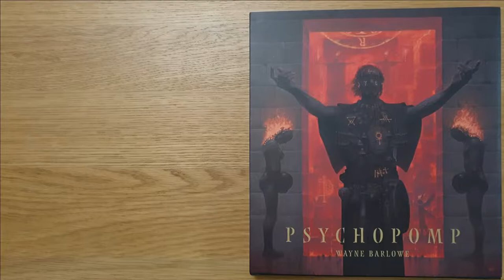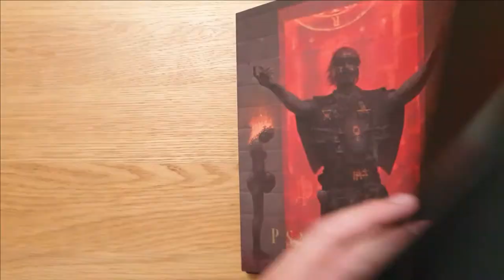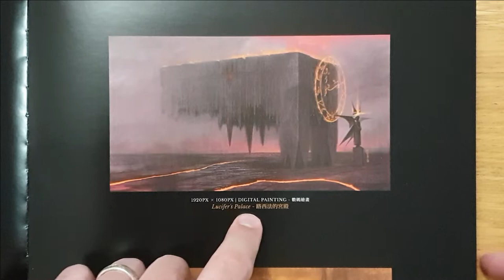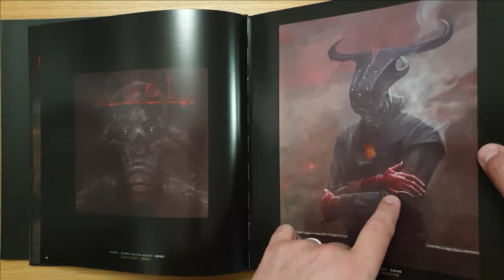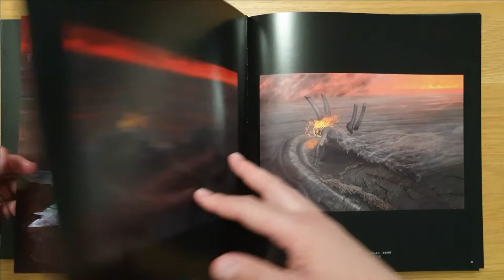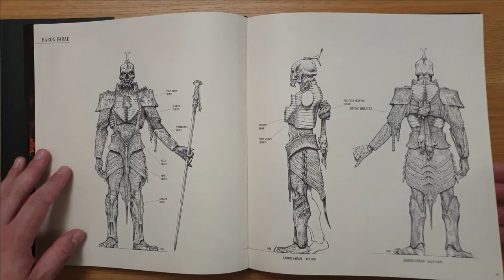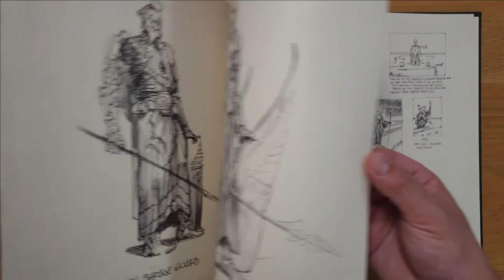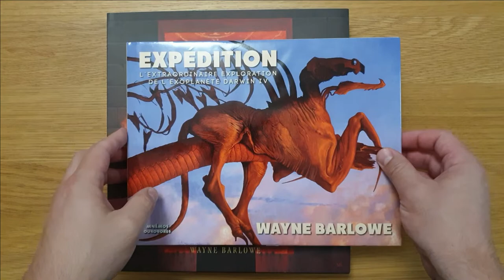Wayne Barlowe Psychopomp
Première Vidéo sur Wayne Barlowe!
Le montage m'a demandé beaucoup de travail, j’espère qu'il vous plaira!
Bonnes vacances!

00:00 Présentation de Wayne Barlowe
03:15 Psychopomp Couleurs
16:19 Psychopomp Noir et Blanc
22:43 Fin